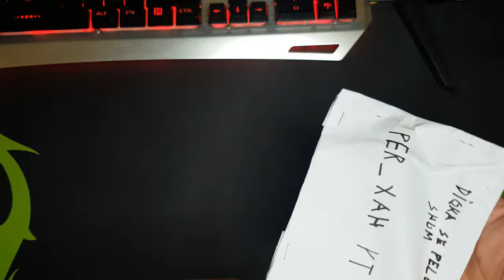Edhe Ni Dhurat e tjeter Speciale Per Mu Nga Fansi!! Shisha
30 LIKE Per ket video :)

✘ Follow: trovo.live/Xahi

 ✘ BMX Rider: Cult Crew VANS